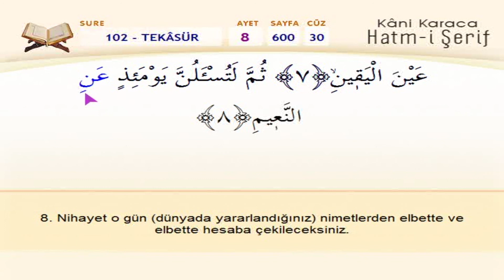Tekasür Suresi - Kani Karaca / 114 Sure Ok Takipli Mealli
114 Sure Ok Takipli Mealli
Okuyan: Hafız Kani Karaca
2020 - Kuran Öğreniyorum